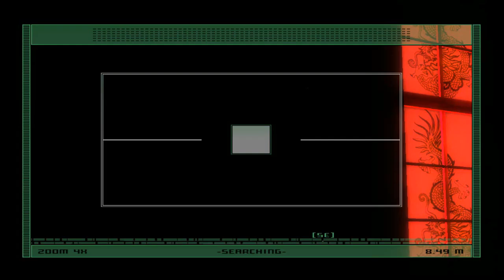Let's Play Splinter Cell Part 11: Diplomatic Debacle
We sneak and climb our way through the sewers and the streets until we finally reach the Chinese Embassy.